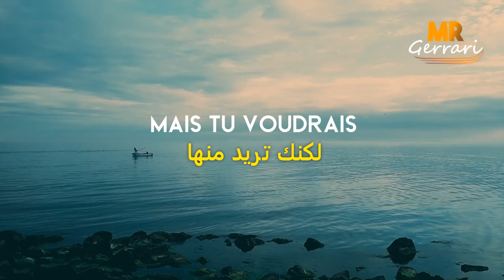أغنية فرنسية هادئة متأكد من أنك ستحبها ❤️ لا تفوتها ❤️ مترجمة | Angèle - Ta Rein (Lyrics/Paroles)